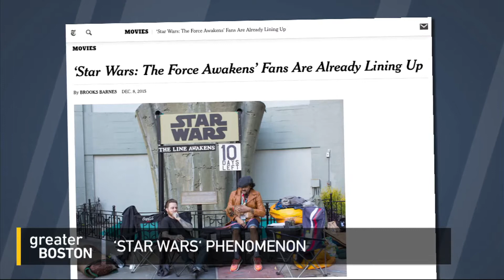The Force Awakens Is Here, In Full Force